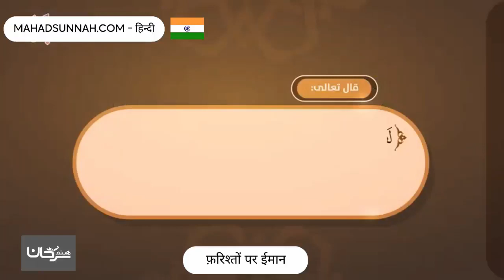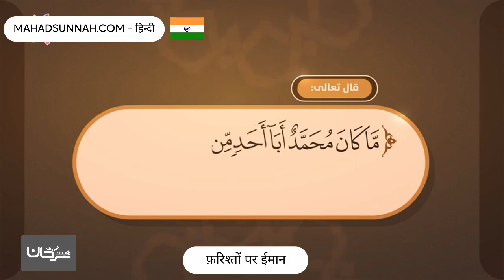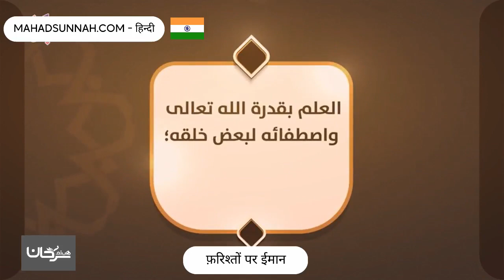फ़रिश्तों पर ईमान الإيمان بالرسل